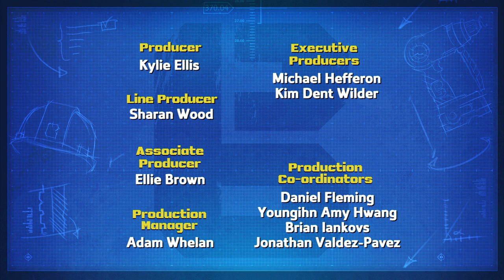Bob the Builder US 🛠⭐ Yard Muddle 🛠⭐ Cartoons for Kids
⭐ Join Bob, Wendy and friends in two exciting episodes: Yard Muddle & Roley's Speech!🛠️